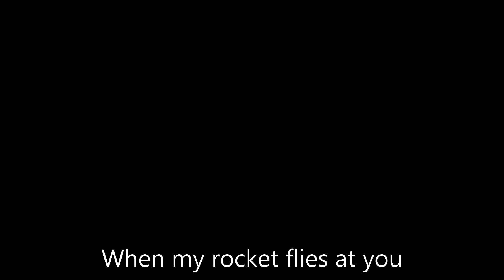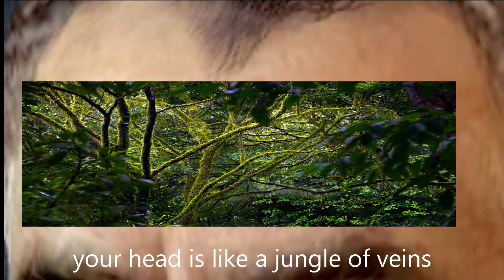Arne Magnusson vs. Nihilanth. Epic Rap Battles of Half-Life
The last one I promise.
Thanks again to @RichterOvertime for the concept.